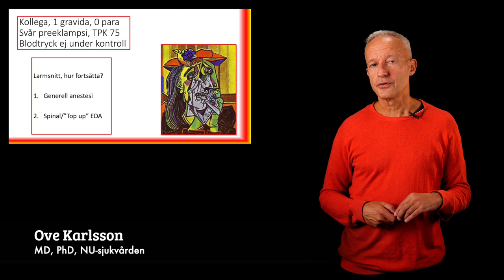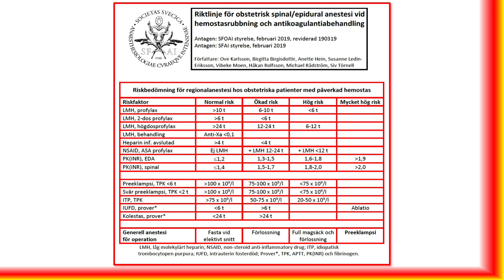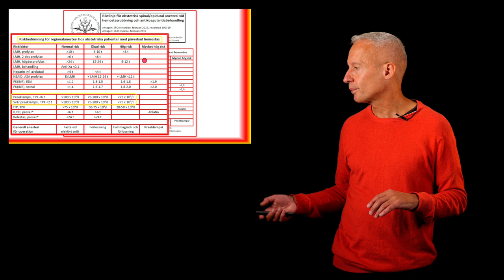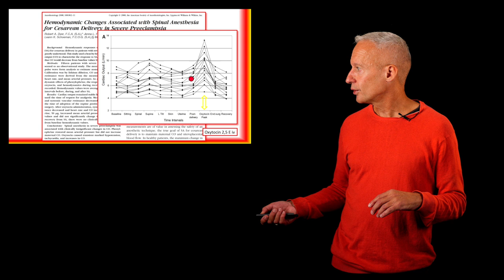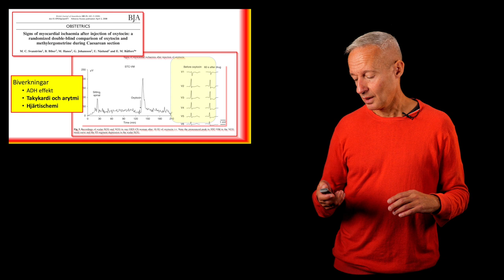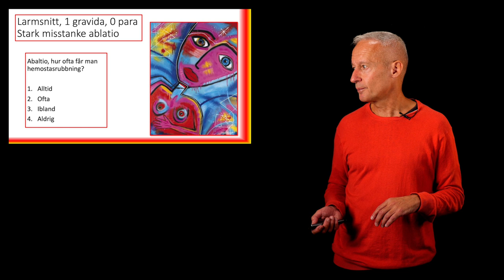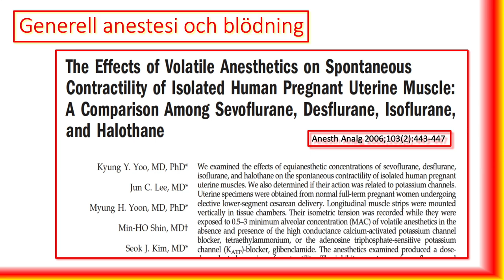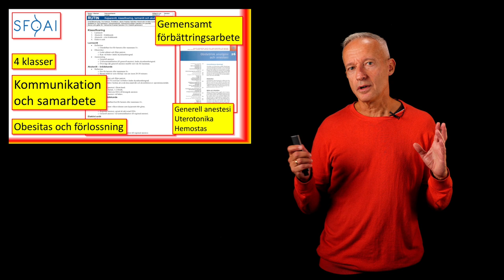Anestesi vid Akut kejsarsnitt del 2 av 2 - Ove Karlsson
Genomgång av sövning vid akutkejsarsnitt, bland annat vi vid pre-eklampsi, atoni, och stor blödning. Föreläsning från SFAI-mötet i Göteborg 2019.